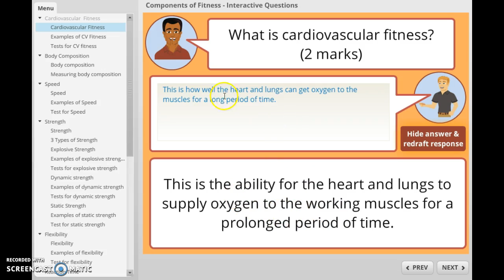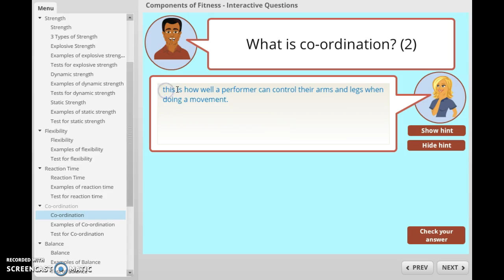Interactive Questions: Components of Fitness